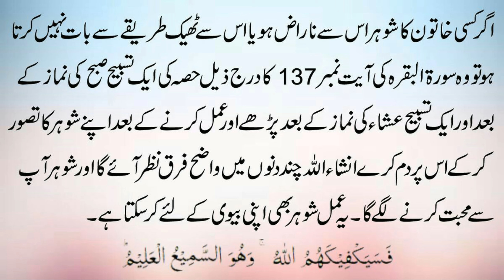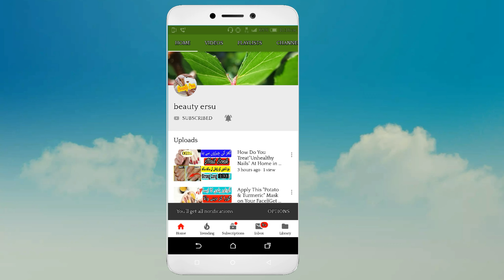Wazifa For "Husband Wife" Love(Miyan bivi Ki Misali Muhabbat ka Wazifa)101%Work😍By Beauty ersu❤😍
Iss vedio main Miyan bivi ki nrazgi khtam krny k lye sirat bakrah ka wazifa btea gea... Jo k bht zoor awar hy... Azmooda amal hy bht acha ❤. Miyan bivi ka Rishta Asmano py bana... Jannat Ka sub say pehla Rishta B miya bivi ka tha or hy ir rhy ga... Jannat main b bus miya bivi ka rishta hy... ❤ umeed hy apko vedio achi lgy gi. Khus rhain. Ameem. ❤😍😍

Take care
Buy buy.
Most beautiful videos👈
About| ye aik vedio channel jiss per hacks mask review toturial beauty tips beauty hacks  or boht kuch beauty k bary main upload kia jata hai.. Or vedio daily 7" 8 k drmean upload ki jati hai.